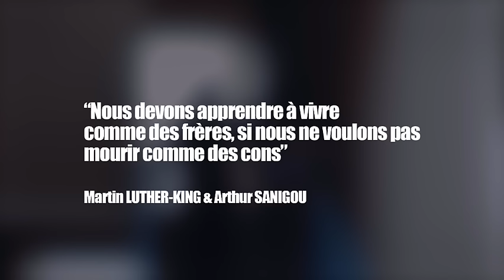Rémi le Converti Ramadan (Ragnar Le Breton) avec Hakim Jemili et Bilel Jkitou